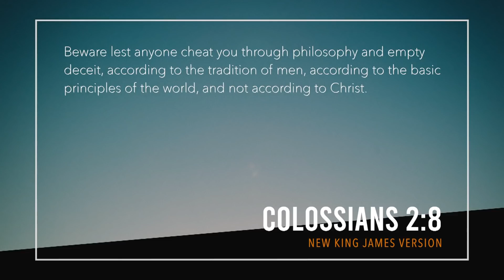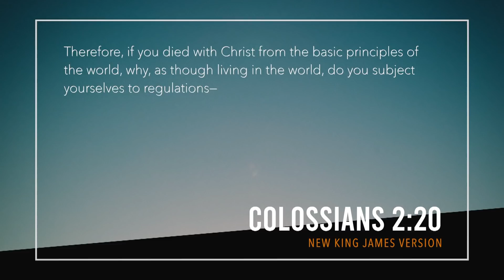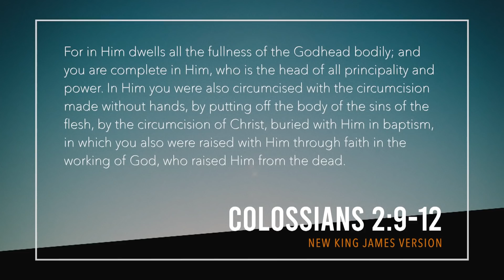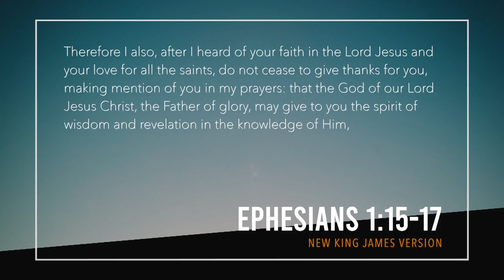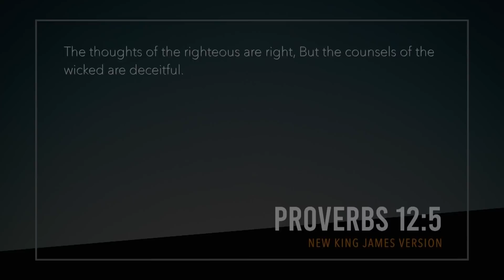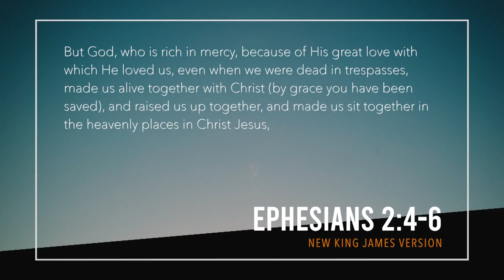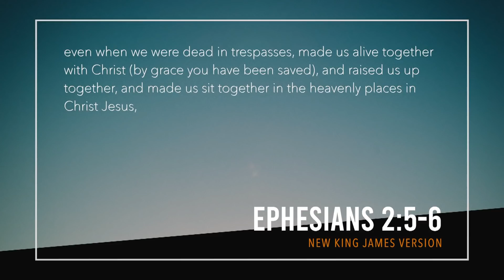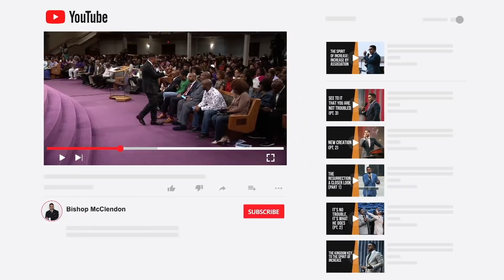Born From Above to Live Above